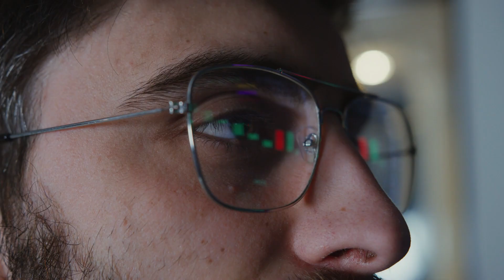This is why your desires haven't manifested yet | Neville Goddard - law of attraction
Video Title:- This is why your desires haven't manifested yet Neville Goddard law of attraction
Many people keep complaining that they still don't see their manifestations and wonder why it didn't work.
The reason is actually simple to understand. Let's say you are in san francisco and for some reason you find it undesirable.
Everything there seems to upset you - the people, the neighborhoods, the infrastructure etc.
And you desire to go to london because that's 'your' ideal destination.
For the sake of this example, let's assume you even have the means to go there. But you're scared and worried about moving to a "new" place because change for most people is scary. So, instead of just boarding a flight and moving to london. You continue to stay in san francisco and keep "complaining" how undesirable it is and wonder, why life is so bad & why things aren't how you want them. This is exactly your situation. San francisco in this example, represents the "state of mind" you are in right now. Because of this "state", everything you see around you is completely undesirable. And the concept of "change", when you think from this "state", is always scary.
Because, the quality of the thoughts & feelings you get are direct byproducts of the type of "state" you are in. And so you continue to stay in this "state" and constantly "complain" about it. And you still wonder why things haven't changed. Isn't it so obvious? In order to change this undesirable experience, you have to change "your state". You can desire to go to london all you want, but unless you board the flight you can't move to london.
You cannot exist in 2 different realities at the same time.
You're either in san francisco (undesirable state) or in london (desired state) at any given moment of time.
You've to leave one to be in another. Choose the reality you want with your imagination. Shift to your desired "state" of being. The one where you already have your desire.
How do you do this? Create assumptions that fit this new 'state'. A shift in your assumptions will shift your focus. That in turn puts you in a new 'state'. And remember, each time you react to your 'circumstances', to what you see, it's keeping you from 'boarding the plane'.
The subconscious mind understands only feelings. Imagine the subconscious mind as a switch board with only one big red button that says "i want this!" each time you "react" to what you don't want, you're essentially pressing the button saying "i want this!". In this case, it's your intense feelings (your reaction) & not your fingers that pushes the button. Because the subconscious mind can't differentiate what you want or don't want like the logical mind. It just gives you exactly what you feel as true. So, you keep experiencing the same things and it further perpetuates your false assumptions. It's a vicious loop you get stuck in. So, remember, this is the absolute basic. Do not react negatively & act out. Just observe & acknowledge it. Because they're just shadows from your old image.
Once, you change the image, the shadow changes as well. You've to unlearn everything you learnt before, in order to truly comprehend neville goddard's teachings. You can't latch on to your old beliefs and still want to learn & believe in neville goddard's teachings. That's like sitting in a car with your seat belt on and want to get out, but you refuse to unbuckle it. Empty your glass of water first. It's all in or nothing.

a. It Works QUICKLY even in 1 day if YOU start doing this NOW | Neville Goddard Law of Attraction. :-
d. How do You Believe in The Law of Assumption Use this Manifestation Trick Today | Neville Goddard
i. You Don't Have to Stay Positive All the Time In Order To Manifest Your Desires By Law of Attraction